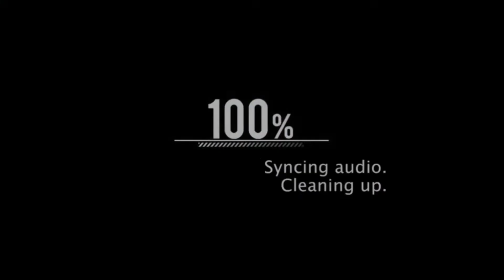[SAO MD] SOLO Equipment Exchange Event Second Half "Phantom Gear Giant in the Abyss"